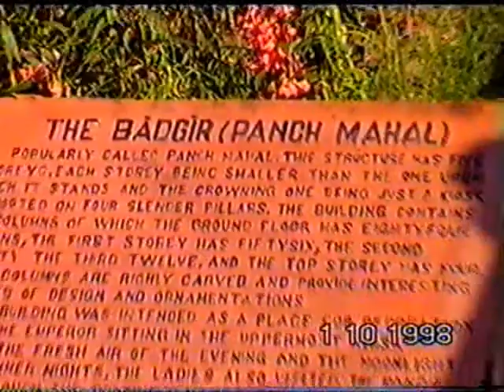עוד על מים ואיסופם 51. more about water accumulation sistemINDIA-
עוד על מים ואיסופם 51.  more about water colection